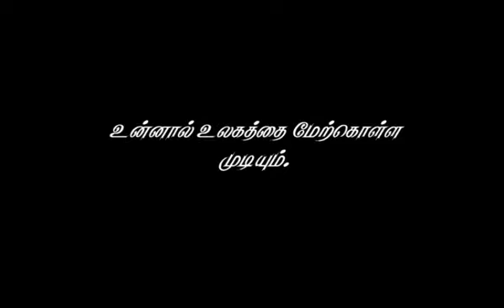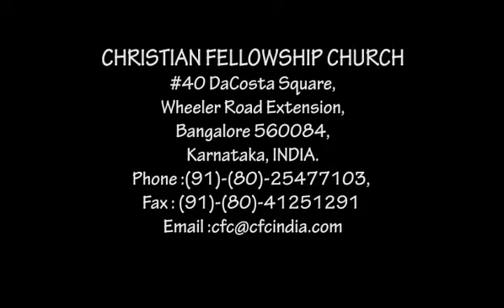You Can Overcome The World - Zac Poonen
You Can Overcome The World by Zac Poonen